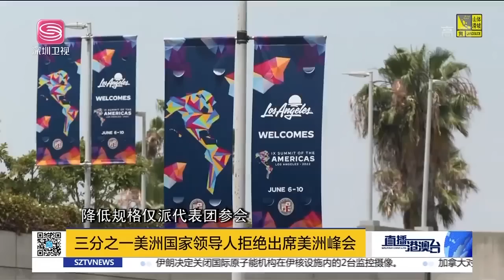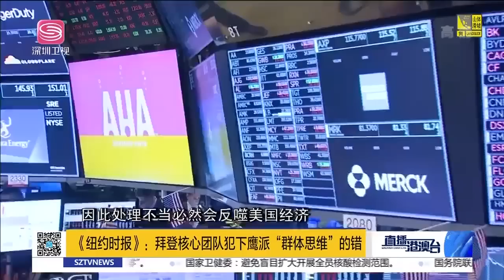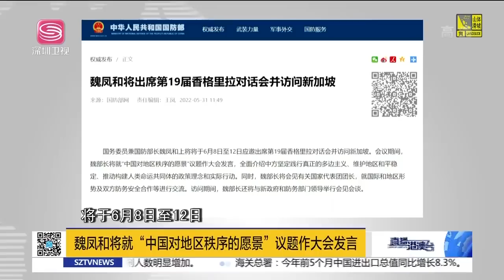拉美國家另開峰會孤立美，痛擊美霸權！美臨近崩盤，拜登撤多個對華禁令！42國齊聚香會，中美正面交鋒！|直播港澳台【精華版】